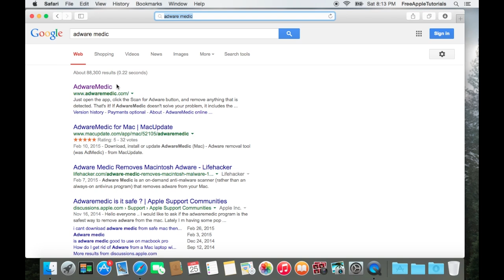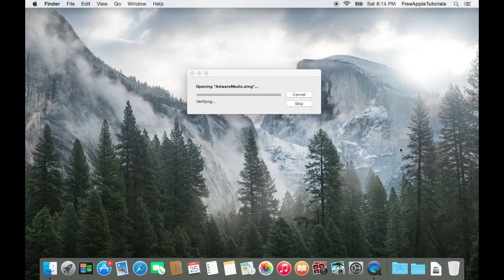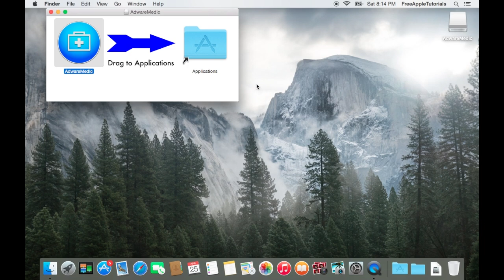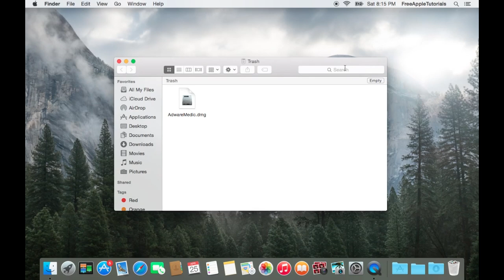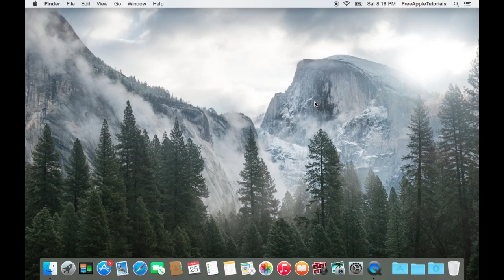How To Remove Adware and Malware From Your Mac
I've gotten a few questions about how to remove Adware. It seems to be a problem lately. Adware or Malware seems to be downloaded accidentally while trying to download other programs. The App Adware Medic is really awesome. It has made getting Malware off your Mac very easily. Macintosh Computer don't really get many Virus's, but Malware can be a problem. Adware Medic makes it very easy to get it off your Mac.

-Download Adware Medic Here.

-A great website with info on how to keep your Mac safe from Adware and Malware. It also has great guides to remove Adware and Malware.